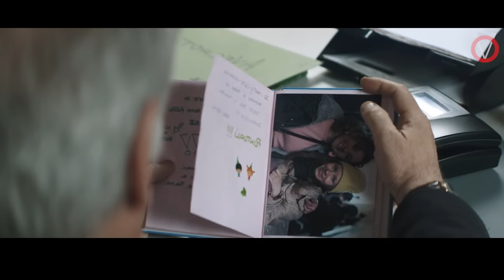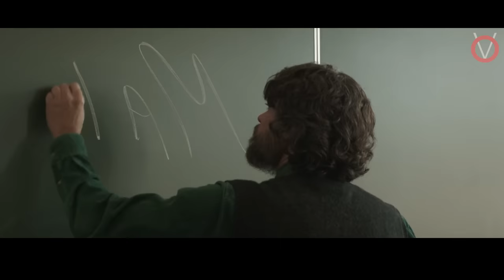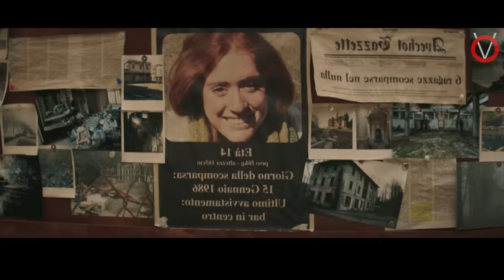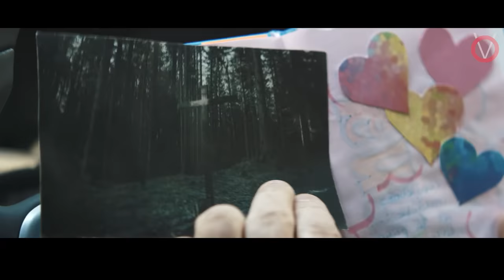யாராலும் யோசிக்க முடியாத கிளைமாக்ஸ்|TVO|Tamil Voice Over|Tamil Movies Explanation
ஒரு ஊரில் காணாமல் போகும் 16 வயது சிறுமி அவளை தேடி செல்லும் துப்பறிவாளருக்கு காத்திருக்கும் அதிரச்சி